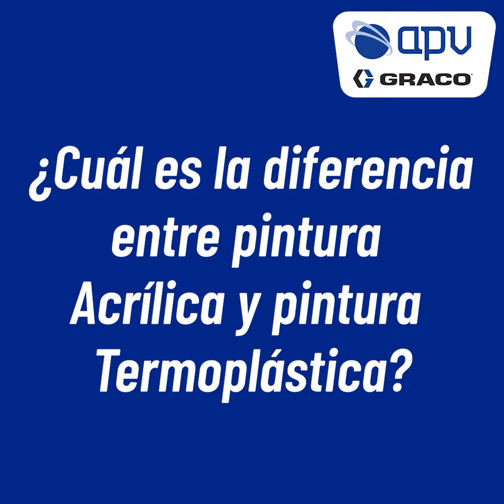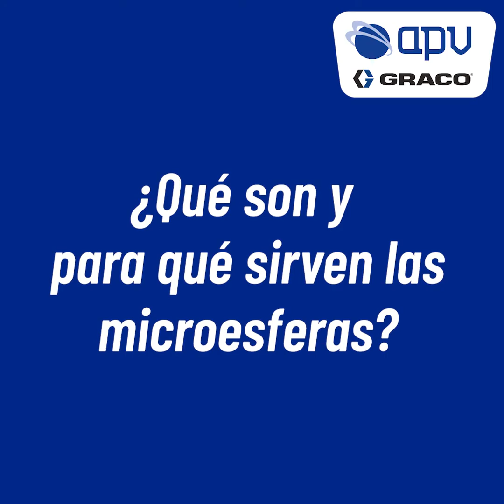Preguntas y Respuestas I Demarcacion Vial - APV / Graco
En este mes de la Demarcación Vial, te invitamos a ver, compartir y comentar este video en que respondemos las preguntas frecuentes de nuestros clientes 👷😀🚛👍

¿Quieres saber más? Contáctanos y te asesoraremos 😀👷👷‍♀️👍
Dirección: Salar Surire 1280, Parque ENEA Pudahuel - Santiago

 @APV Chile ​